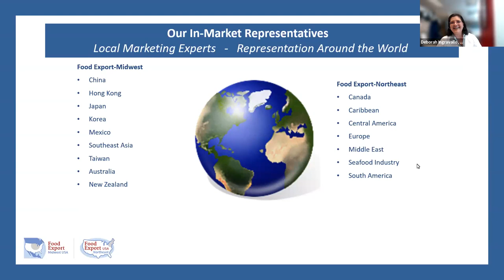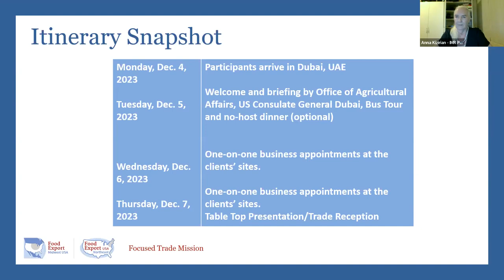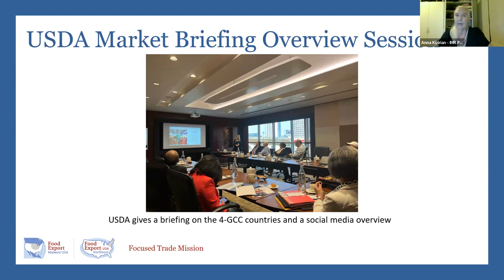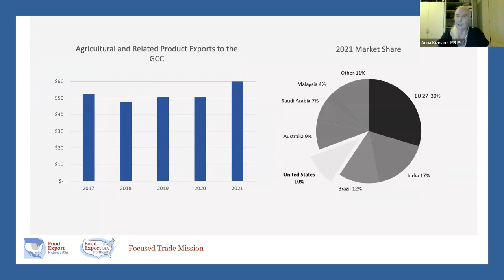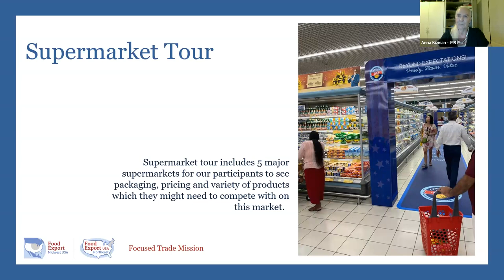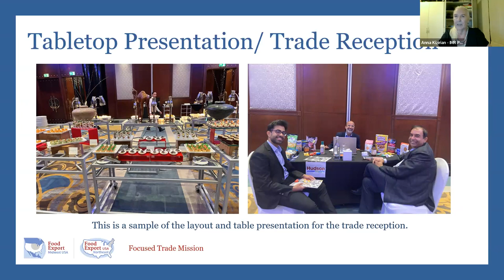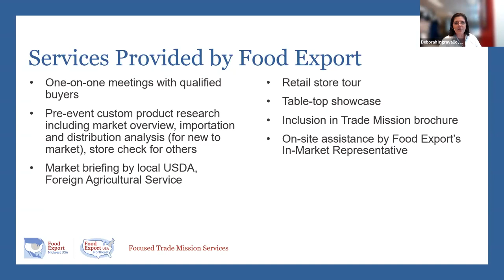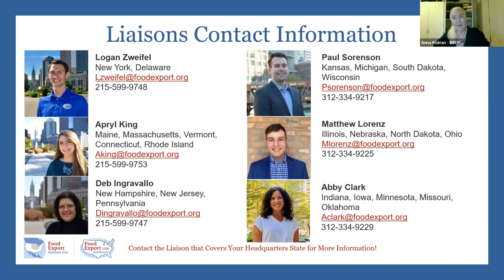2023 Focused Trade Mission to Dubai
Watch our Mission Overview video presentation featuring our In-Market Representative.